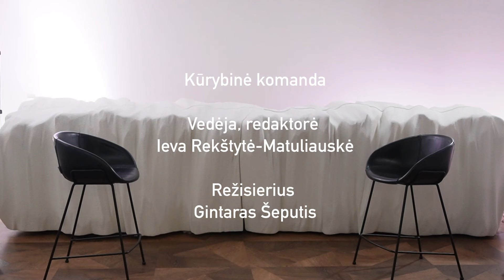ESTETIKOS STALAS #2: Milda Varnauskaitė - „Esu išsikėlusi tikslą prakalbinti Lietuvą“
Profesionaliai istorijų žodžiu pasakotojai Mildai Varnauskaitei dažnai tenka aiškinti, kuo tiksliai ji užsiima ir kas yra istorijų pasakojimo menas. Šio amato ji mokėsi Amsterdame, Nyderlanduose, o dabar, grįžusi į Lietuvą, aktyviai rengia istorijų pasakojimo pasirodymus ir padeda pasakoti kitiems.

Tinklalaidėje „Estetikos stalas“ M. Varnauskaitė sako, jog didžiausias komplimentas jai – kai jos pavyzdys įkvepia atsiverti, pasakoti istorijas kitus žmones. „Mes Lietuvoje šitiek istorijų esame prislėgę, prisluoksniavę. Reikia jas išleisti, –  įsitikinusi Milda. – Mūsų kūnas sutvertas dalintis istorijomis, o per jas patirti emocijas, ryšį. Dalindamiesi istorijomis, mes „dalijamės“ žmogiškumu.“

Tinklalaidė „Estetikos stalas“ – tai pokalbiai apie estetiką ir grožį iš įvairių, dažnai netikėtų perspektyvų – mados, mokslo, meno, verslo... Prie estetikos stalo vyksta lengvi, bet gilūs pašnekesiai, išplečiantys estetikos suvokimą, supažindinantys su jos poveikiu bei beribėmis išraiškos formomis, pristatantys įdomiausius šioje srityje veikiančius, inovatyviausiai, kūrybiškiausiai apie tai mąstančius žmones mūsų krašte.

Estetikos stalas nėra vien metafora – pokalbiui prisėdame „Amres Art“ galerijoje prie įspūdingo dailininko, molio dekoratoriaus Manto Petravičiaus sukurto meno objekto. Šio unikalaus kūrinio iš molio ilgis 4 m, plotis 1,3 m, o aukštis 0.95 m.  Estetikos stalo idėja gimė ruošiantis Rasos Baltės Balčiūnienės sumanytai pirmajai neuroestetikos parodai Lietuvoje, vykusiai pernai Dūmų fabrike, ir šiuo metu atrandančiai įdomius tęsinius ir tolimesniuose „Femina Bona“ projektuose.

„Femina Bona“ – savo veiklos trisdešimtmetį mininti grožio edukacijos ir kosmetikos distribucijos įmonė estetikos lauke visuomet buvo novatorė, plėtusi ribas ir suvokimą, kas yra gražu, kokybiška, natūralu. Ši tinklalaidė yra naujos „ Femina Bona“ krypties „Estetikos someljė“ edukacinė iniciatyva. Jos tikslas – lavinti visuomenės estetinį skonį, tyrinėti naujas estetinės kultūros išraiškas ir tai, kas kuria giliausius gyvenimo pojūčius.

Tinklalaidės kūrybinė komanda:
Vedėja, redaktorė Ieva Rekštytė-Matuliauskė
Režisierius Gintaras Šeputis
Prodiuserė Rasa Baltė Balčiūnienė
Operatoriai Edmondas Babenskas, Nojus Drąsutis
Makiažo meistrė Marija Stanislauskaitė-Prebergė
Užkulisių kadrai Gretos Greiciūnaitės